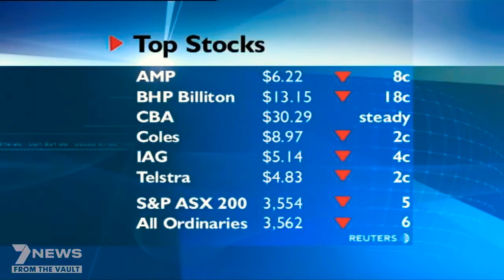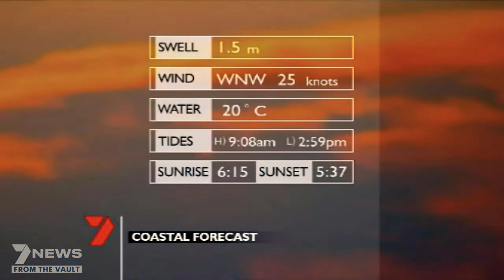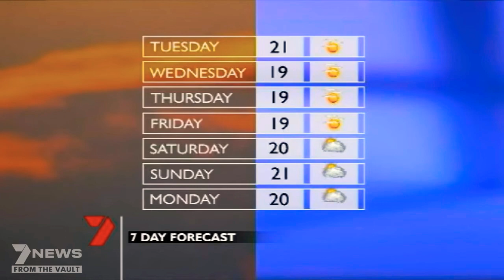7News Sydney - Weather and Closer, Monday August 30th 2004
First Bulletin from the Martin Place Studios with Ian 'Roscoe' Ross (News), Matt White (Sport) and Nuala Hafner (Weather)